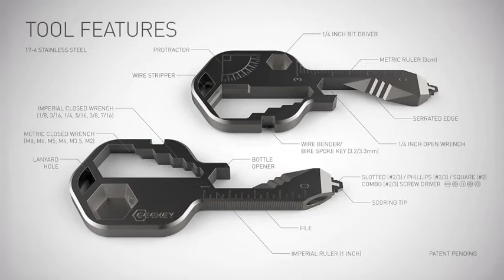Little Hood Multi Tool Key Pocket Tool Bottle Opener | amazing gadget | amazing product